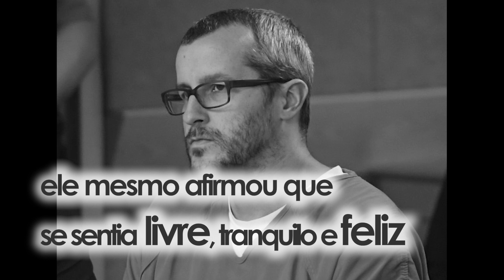O Pai Mais Odiado dos Estados Unidos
Christopher Lee Watts, Chris Watts
No dia 13 de agosto de 2018, Shanann Watts (de 34 anos), e suas duas filhas, Bella (de 4 anos), e Celeste (de 3 anos), desapareceram de sua residência em Frederick, Colorado. Christopher Watts (de 33 anos), marido de Shanann e pai das crianças, inicialmente fez apelos públicos por sua volta. No entanto, as evidências encontradas posteriormente levaram a um desdobramento do caso.
Chris estava tendo um romance extraconjulgal com Nichol Kessinger (de 30 anos), e para continuar o romance com Nichol ele decidiu se livrar na esposa que estava grávida de um menino, e das duas filhas.
Chris estrangulou sua esposa, Shanann Watts, e asfixiou suas duas filhas, Bella e Celeste.
Em seguida, Chris transportou os corpos de Shanann e das crianças para uma empresa de petróleo onde trabalhava. Lá, ele enterrou Shanann em uma vala rasa e jogou as filhas dentro de tanques de óleo.
Em novembro de 2018, Christopher Watts se declarou culpado pelos assassinatos. Ele foi condenado à prisão perpétua sem possibilidade de liberdade condicional.
Atualmente ele cumpre pena na Dodge Correctional Institution, uma prisão de segurança média localizada em Waupun, Wisconsin, nos Estados Unidos.